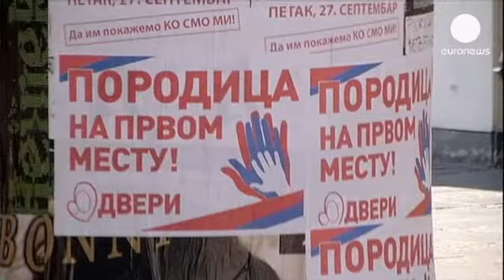Serbie : L'annulation de la Gay Pride entache la candidature de Belgrade à l'adhésion européenne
Des centaines de militants pour la défense des droits des homosexuels manifestaient hier contre...

Des centaines de militants pour la défense des droits des homosexuels manifestaient hier contre l'annulation de la Gay Pride. Pour la troisième année consécutive, Belgrade a décidé de ne pas organiser cette marche des fiertés, officiellement pour raison de sécurité. En 2010 l'événement avait dégénéré en affrontements entre ultra-nationalistes et forces de l'ordre. 150 personnes avaient été blessées, des policiers pour la plupart.

Cette nouvelle annulation est de mauvaise augure pour le représentant de la délégation européenne. Michael Davenport estime que "la Serbie a là une opportunité d'adopter les valeurs chères à l'Union alors que des négociations en vue d'une éventuelle adhésion doivent débuter l'année prochaine". Mais ce n'est pas, selon lui, l'image que renvoie actuellement la Serbie à l'Europe et au monde.